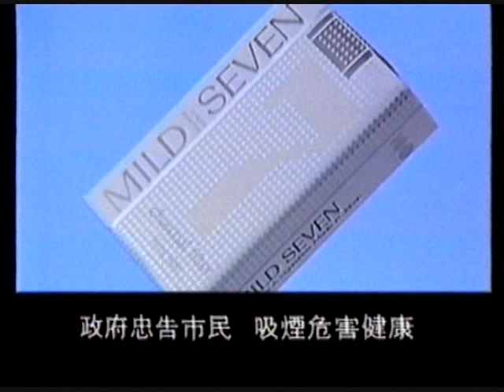Mid Seven 萬事發 (廣告 1989年)